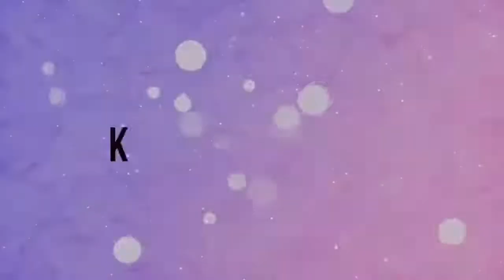Chinese Food-eating show\ EATING SHOW COMPILATION, CHINESE FOOD, MUGBANG 93